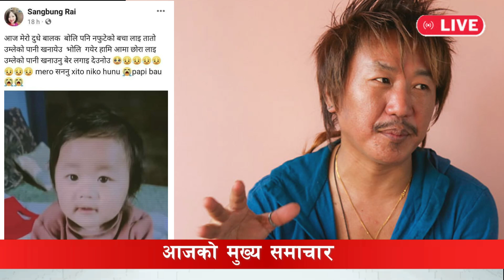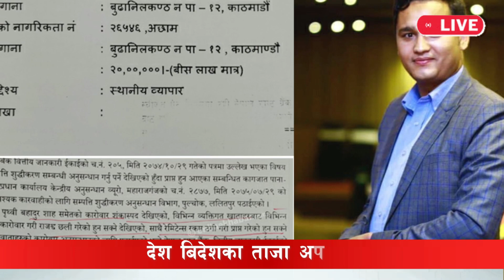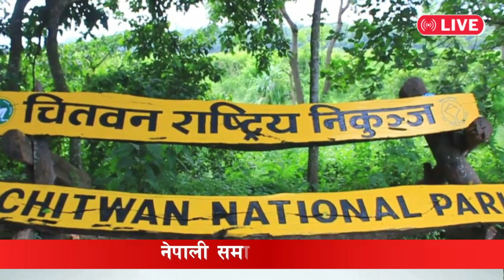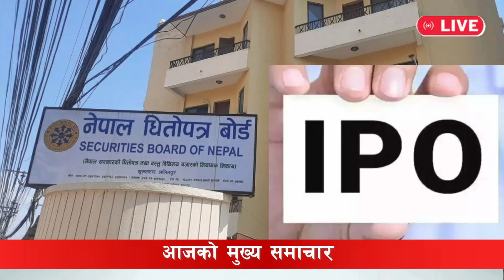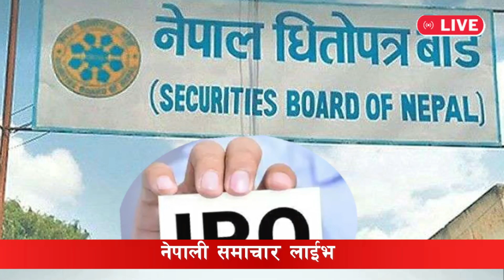Update 🔴 आज २५ गते मुख्य समाचार | today nepali news, nepali news, Mukhya samachar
TOPIC:
- तेस्रो राष्ट्रपति चुन्न आज मतदान, बेलुका ७ बजेभित्रै परिणाम आउने
- चालक दलसहित ७८ जना सवार श्रीको जहाज आज ठूलो दुर्घटनाबाट बच्यो
- बच्चालाई तातोपानी खन्याएको आरोपपछि राजेशले भने-
- प्रमाण लिएर आउनुस्, पाउमा शीर राखिदिन्छु
- चिनियाँ कम्पनीहरूलाई कुलमानको चेतावनी– बाह्रबिसे सबस्टेसन निर्माण असारभित्र सक्नू
- नारी दिवसका दिन समीक्षा अधिकारीले पोखिन् पीडा
- प्रधानमन्त्री दाहालविरुद्धको रिटमा सर्वोच्चमा आज सुनुवाइ ,
- तक्काल पक्राउ गरी मुद्दा चलाउन माग
- उपप्रधानसहित अर्थमन्त्री बन्ने योजनामा गगन थापा, यसरी हुँदैछ तयारी
- दुर्गा प्रसाईं नेतृत्वको अभियानद्वारा कडा आन्दोलनको घोषणा :
- राँके जुलुसदेखि नेपाल बन्दसम्म
- ठगीका आरोपित पृथ्वीबहादुर शाहको साढे १३ लाख डलर रोक्का, २० जनाविरुद्ध मुद्दा दर्ता
- महेश बस्नेतलाई भेट्न मेयर बालेन पुगे गुण्डु ,के के भयो कुराकानी ? सबै जानकारी
- प्रचण्डप्रति योगेश भट्टराईको टिप्पणी : गाडी छोडेर हिँड्नुभो, प्यासेन्जरलाई दुःख दिनुभो
- नागरिक बचाउ महाअभियानमा सहभागी हुन राजेन्द्र लिङ्देनलाई दुर्गा प्रसाईंको निम्ता
- स्थानीयका लागि खुल्यो मोदी इनर्जीको आईपीओ
- सुनको भाउ आज पाँच सय रुपैयाँले घट्यो
- चितवन राष्ट्रिय निकुञ्ज क्षेत्रमा एक सिङ्गे गैँडा मृत भेटियो
- नायिका सुरक्षा पन्तले गरिन् प्रेमीसँग इन्गेजमेन्ट
- उखु अभावले सिजनअगावै मिल बन्द

Hilights :
Nepali news | today nepali news | breaking news, news | exclusive news |  taja khabar, aajaka khabar | aajaka mukhya samachar | nepali samachar, nepali khabar | मुख्य समाचार |aajaka samachar | ठुला खबर, आजका खबर | आजका समाचार, नेपाली समाचार | आजका नँया समाचार

नयाँ राष्ट्रपति ,subas nemwang, Ram chandra acharya
गृहमन्त्री ,रबि लामिछाने , सभापति, प्रधानमन्त्री प्रचण्ड, सन्दीपको बिरोध, nepal india news, भोलि 26 गते देशभर, २० मुख्य समाचार ,रबि र प्रचण्ड चर्काचर्की ,

© कानुनी चेतावनी :
यस च्यानलमा रहेका  Video हरु कपि, download गरी अन्य Channel मा upload गरेको पाईएमा नेपालको प्रतिलिपि अधिकार अनुसार सम्पुर्ण क्षतिपुर्ति सहित असुल उपर कानुन बमोजिम कडा भन्दा कडा कारबाही गरिनेछ । Embedding to a website is allowed.